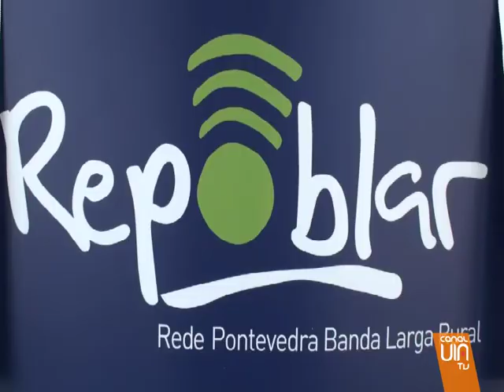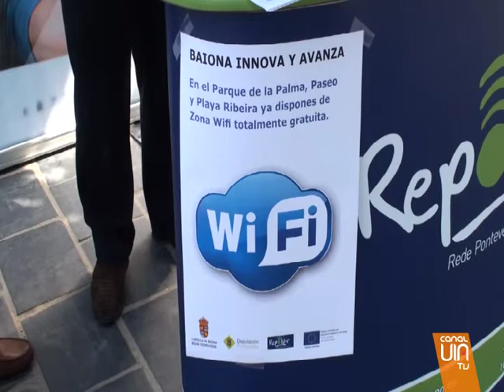Este verano, traslada la oficina a la playa de Baiona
Baiona ya tiene Internet en la playa... La de Ribeira... se ha convertido en la primera de la provincia de Pontevedra en contar con wiffi en el arena.